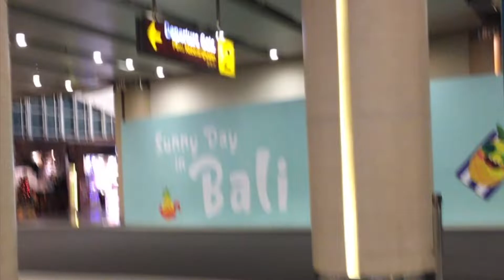BALI SECOND DAY AT UBUB |INDONESIA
hey guys
Bali is perfect honeymoon destination in ubud you will find lot of privacy with ultimate stay we have choosen bubble stay which was awsome

if you plan to stay at buuble then please note booked resort between 5 pm to 10 am during december after that it become too hot else it was lovely stay